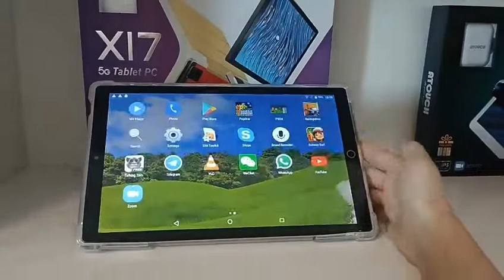Atouch X17 10 inch 128GB Android Educational Tablet PC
The All-New Atouch X17 is a special  Tablet PC with a Dual Sim card slot and WiFi. A tablet produced to meet your child's educational needs and make you super satisfied with an early interest and understanding of technology in your children with the Atouch X17  tablet. This Premium Educational Tablet has a decent look and it is a very nice tablet made with special material of metal and plastic, designed slim and can be used by adults as well. This  Android Tablet has an Android version of  10.1 tablet features large, bright, and colorful icons on a 10.1-inch IPS Screen letting the user navigate quickly. It has a touchscreen with ten-point touch support.

The Quad-Core 1.3GHZ  along with 128GB of internal storage and 4GB of  RAM, makes this a highly capable tablet. A WiFi facilitates easy connectivity of this tablet to different devices and calls to your beloved people by using Dual Sim cards. Let your child develop an early understanding of computer devices through the use of this tablet. X17 is a Premium model because of its high quality and awesome performance as it's designed with a Quad-Core processor.

The software inbuilt is Android 10.1  and it is able to run all the applications and games no matter what are you using your tablet for. To entertain your kids it's the best choice with a 6000mAh rechargeable li-ion battery. With a simple cable, you will be able to hook various OTG extensions and USB devices. The X17  has 8 rear cameras themselves to capture your photos beautifully. To watch the videos with good colors you can enjoy 1280*800 10-inch IPS built-in.  In general, the Atouch  X17  tablet is an Edutainment system for you and your family.

SPECIFICATIONS

Model: X17

Operating System: AndroidOS

Version: Android 10

Screen Size: 10.1 inch

Screen Type: IPS

Connectivity: WiFi, Bluetooth, USB

Storage:128GB

RAM: 4GB

 Processor Type: Quad-Core

 Camera: Dual-Camera (Front/Back)

 Media Ports: Memory Card  MicroSD up to 32GB

USB: Micro USB v2.0

Battery: 6000MAH Built-In Lithium battery

WE ALSO REPAIR FAULTY TABLETS